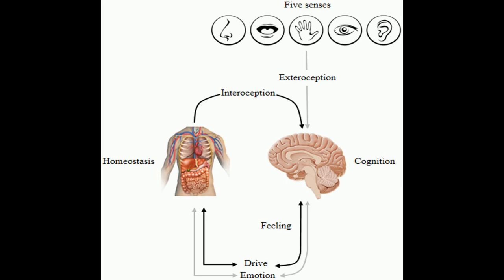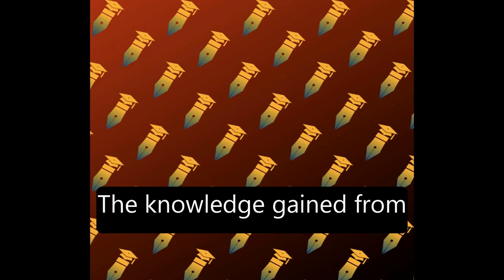The Influences of Emotion on Learning and Memory | RTCL.TV